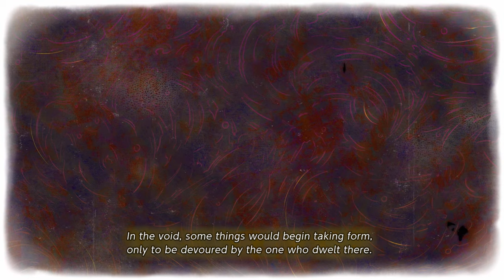The Legend of Zelda: Echoes of Wisdom - Faron Temple - Nintendo Switch gameplay part 10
Playthrough of The Legend of Zelda: Echoes of Wisdom on the Nintendo Switch!

｢Timestamps｣
00:00:00 🕳️ Stilled Faron Wetlands
00:12:27 🏛️ DUNGEON: Faron Temple
01:04:50 ⚔️ BOSS: Gohma
01:08:40 🐸 Faron Wetlands is restored / Goddess Farore